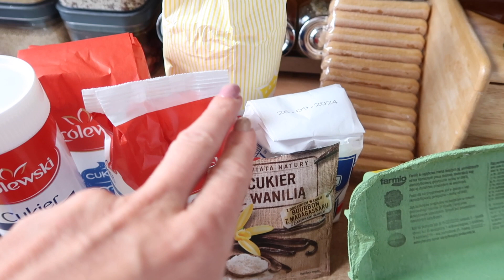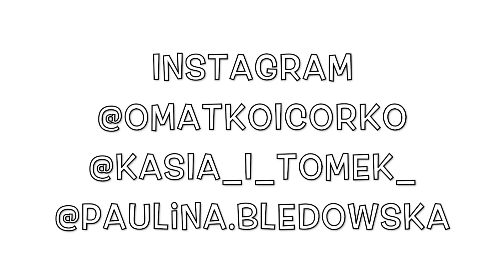PRZEPISOWO VS.ODLOTOWO SŁODKI CHALLENGE (ciasto z malinami vs. deser w słoiczku) 🥧🍨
Witajcie w nowym odcinku! Dziś challenge na deser z malinami (przepisy w odcinku). Która z nas lepiej radzi sobie w kuchni? Werdykt wyda tata.

Film powstał we współpracy z marką Cukier Królewski w ramach II odsłony
akcji NajlepszeJestBlisko.

KONKURS:
1) Przygotuj słodkie danie z owocami sezonowymi w odsłonie „przepisowej”
(tradycyjnej) bądź „odlotowej” (nowoczesnej):

2) Zrób zdjęcie dania wraz z jednym z produktów Cukru Królewskiego,

3) Opublikuj zdjęcie konkursowe na Instagramie wraz z hasztagami
lub wgraj zdjęcie przez formularz konkursowy

4) Wygraj jedną z atrakcyjnych nagród w odsłonie przepisowej lub
odlotowej. Lista nagród dostępna na stronie

Dodatkowo, jeśli szukacie kulinarnych inspiracji to zachęcam do
zapisania się do newslettera na stronie po wiele
ciekawych przepisów.

Przepisy:
CIASTO MAMY:
SKŁADNIKI
3 jajka
1,5 szklanki cukru
125 g masła
2 szklanki mąki pszennej
1 szklanka mąki ziemniaczanej
1 łyżeczka proszku do pieczenia
cukier z wanilią
1 szklanka mleka
maliny lub inne owoce sezonowe
cukier puder do posypania ciasta

DESER PAULINY
SKŁADNIKI
100 g biszkoptów
100 g masła
4 łyżki cukru
opakowanie serka maskarpone
2 łyżeczki żelatyny
70 g cukru pudru
150g - 200g śmietany 30%